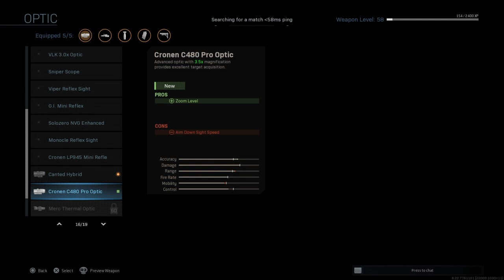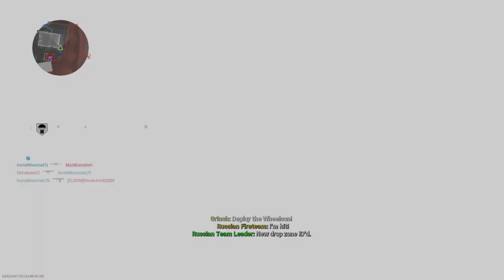Call of Duty®: Modern Warfare®_20200802201755